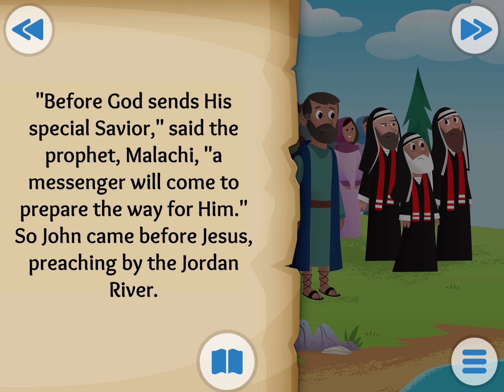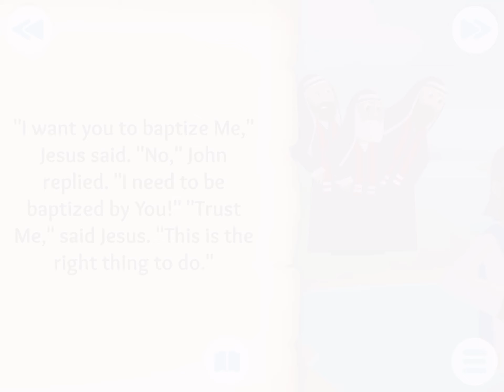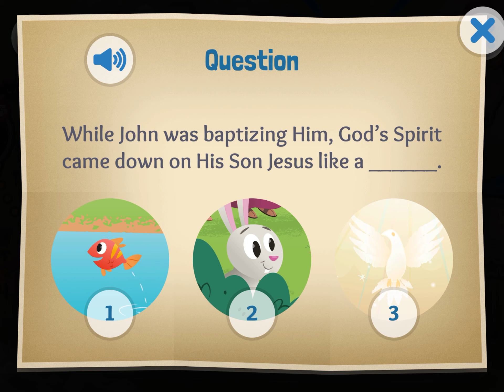The Water Baptism of Jesus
Who baptized Jesus? Do you know the answer Streams in the Desert  Readers? Learn it in our new story read by Abiel and our birthday guest Teacher Mark.